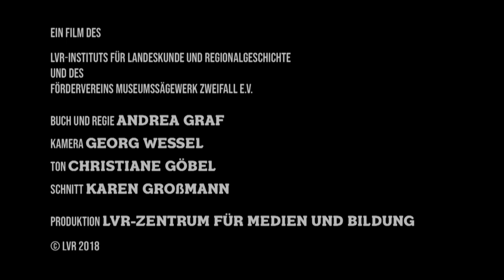Arbeiten im Wald